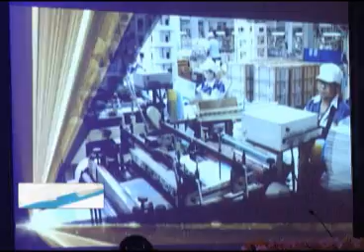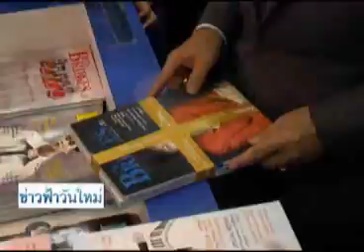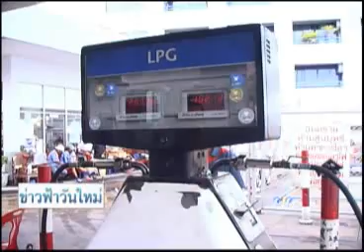ข่าวฟ้าวันใหม่ สันติสุข-ประชาไท 19 09 57 เบรค 2